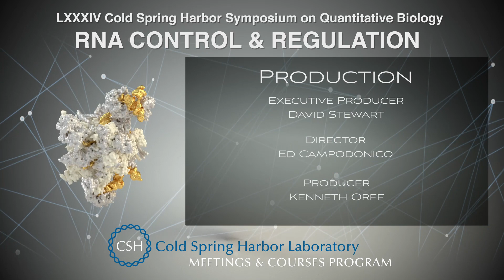Maria-Elena Torres-Padilla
SYMPOSIUM LXXXIV: RNA CONTROL & REGULATION Wednesday, May 29 – Monday, June 3, 2019

Talk with:
Institute of Epigenetics & Stem Cells
Munich, Germany

Interviewer:
Anke Sparmann
Nature Structural & Molecular Biology
Berlin, Germany